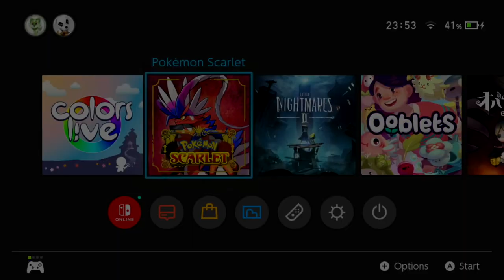I Challenged A Gym In Pokémon Scarlet And Won!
Join me on an exciting journey as I take on a challenging gym in the captivating world of Pokémon Scarlet. Watch as I strategize, battle, and ultimately emerge victorious in this thrilling gameplay. Explore the vibrant landscapes as I navigate through this open-world adventure on the Nintendo Switch. This video is packed with action and excitement!

General game information:
Pokémon Scarlet and Violet largely follow the same basic gameplay structure of previous Pokémon games, where players obtain creatures known as Pokémon, primarily through catching and trading, and use them to explore the world and battle other Pokémon trainers.

Scarlet and Violet are set to have open worlds which include both urban areas and open wilderness without borders between the two, unlike previous installments in the Pokémon series. In addition to this, progression through the games will be up to the players, with three routes available to choose from: Path of Legends, Victory Road and Starfall Street. Each route will cover a different storyline.

The games introduce three new starter Pokémon: Sprigatito, Fuecoco, and Quaxly; and two new legendary Pokémon: Koraidon and Miraidon. To assist in travel, Koraidon, Miraidon, and the Pokémon, Cyclizar, can be used to traverse the environment. A mechanic called "Let's Go" will allow the player to send out a Pokémon to roam the overworld and automatically battle wild Pokémon. In addition, co-op play with up to three other players is included.

Scarlet and Violet introduce the Terastal phenomenon, which gives Pokémon a crystalline appearance, as well as changing a Pokémon's type to match that Pokémon's "Tera Type", as well as unlocking special moves such as Tera Blast, which, when used by a Terastallized Pokémon, becomes a move of the same type as the Pokémon's Tera Type.

📖 Video Chapters

🔖0:00 Welcome
🔖0:14 Playing